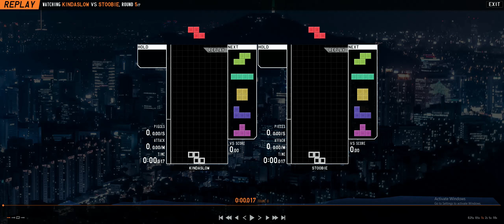i am budget kazu